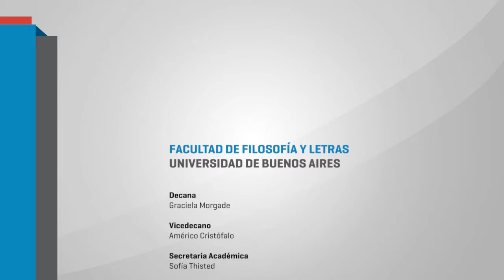X Encuentro de cátedras de pedagogía de universidades nacionales - Flora Hillert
X Encuentro de Cátedras de Pedagogía de Universidades Nacionales y I Jornada de Pedagogías del Sur se realizó el día 24, 25, 26 de noviembre de 2015 en Facultad de Filosofía y Letras – UBA. Apertura - palabras a carlo de Flora Hillert